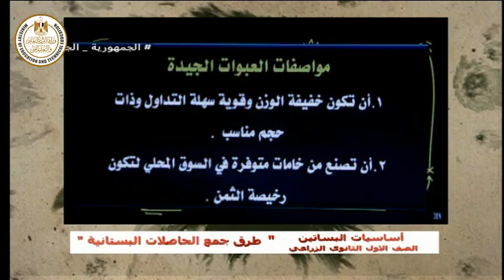الصف الاول زراعى -اساسيات البساتين - طرق جمع الحاصلات البستانية - ا محمد متولى